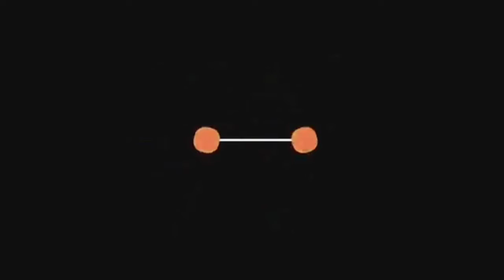HAPPY BIRTHDAY MY SON MY GREATEST GIFT FROM ABOVE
Maligayang kaarawan anak mahal na mahal ka Namin tiwala lang sa TAAS at di tayo pababayaan.